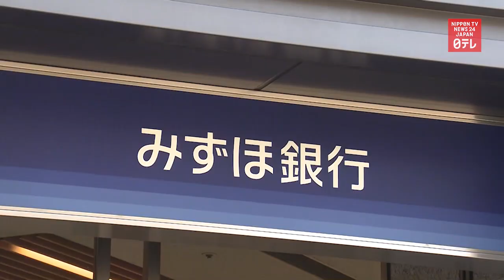Mizuho Financial Group ties up with Google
Mizuho Financial Group has tied up with Google Cloud Japan to strengthen its digital transformation following a series of system failures.